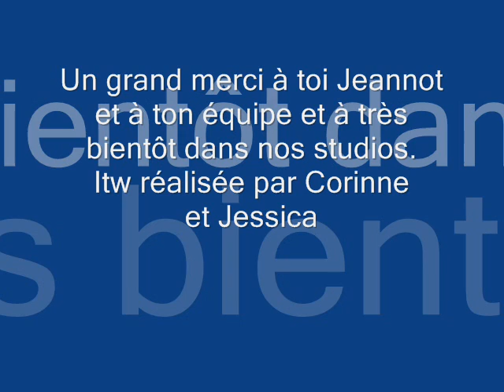Itw Jean Segoin à RDA le mercredi 12 juin 2013